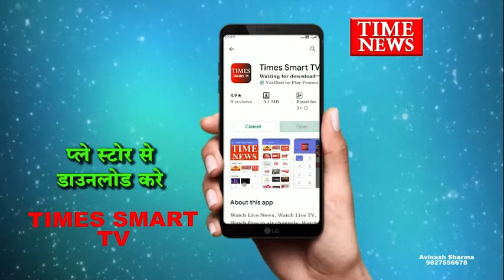जिला शिक्षा अधिकारी की शिकायत पर श्री क्लॉथ मार्केट वैष्णव बाल विनय स्कूल के खिलाफ मामला दर्ज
छत्रीपुरा पुलिस ने जिला शिक्षा अधिकारी की शिकायत पर श्री क्लॉथ मार्केट वैष्णोबाल विनय स्कूल के प्राचार्य सहित अन्य लोगो के खिलाफ प्रकरण दर्ज किया है । स्कूल द्वारा फीस जमा नही होने पर कई बच्चो की ऑनलाइन एक्जाम नही ली गई थी जिसके बाद बच्चो के परिजनों ने इसकी शिकायत जिला शिक्षा अधिकारी की दर्ज करवाई थी

मामला शहर के प्रतिष्ठित स्कूल श्री क्लॉथ मार्केट वैष्णोबाल विनय से जुड़ा है । स्कूल के प्राचार्य द्वारा कुछ बच्चो की फिर जमा नही होने पर उन्हें ऑनलाइन क्लास ओर एक्जाम से वंचित किया गया था । जिसकी शिकायत बच्चो के परिजनों ने जिला शिक्षा अधिकारी को दर्ज करवाई थी । शिकायत के बाद हुई जांच में शिक्षा विभाग ने स्कूल को दोषी पाया जिसके बाद स्कूल की प्राचार्य सहित अन्य के खिलाफ प्रकरण दर्ज किया है